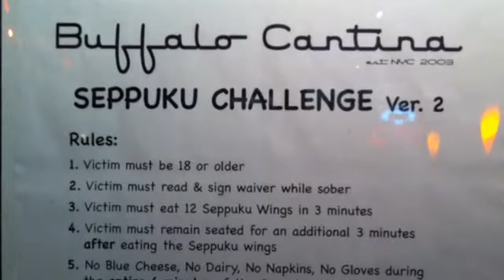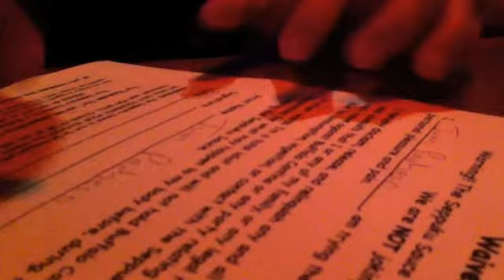Seppuku HotWings Challenge - Buffalo Cantina, Brooklyn 2012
Juan and Amanda try to eat Brooklyn's Hottest wings!